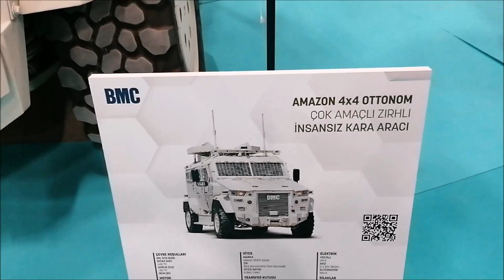BMC ÜRETİMİ AMAZON 4X4 ÇOK AMAÇLI ZIRHLI İNSANSIZ KARA ARACI SAHA EXPO FUARINDA İLK KEZ SERGİLENDİ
BMC'nin ürettiği Amazon 4x4 çok amaçlı otonom insansız kara aracı İstanbul Fuar Merkezinde düzenlenen SAHA EXPO 2021 savunma,havacılık ve uzay fuarında görücüye çıktı.